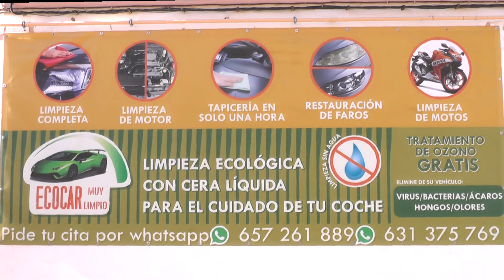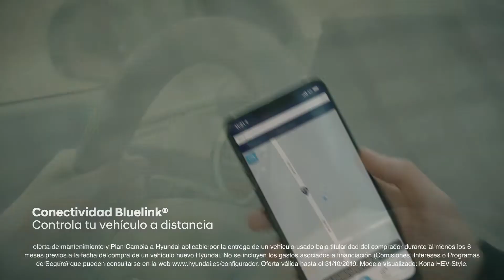El Círculo de Recreo Turolense acoge desde hoy un Ciclo de conferencias sobre la historia de Teruel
El Círculo de Recreo Turolense es el lugar elegido para la celebración de un ciclo de conferencias organizadas con motivo del 850 Aniversario de la Incorporación de Teruel al Reino de Aragón.

Un ciclo que comienza esta tarde con la conferencia "Teruel y su entorno al final del periodo andalusí", a partir de las 20 horas y que correrá a cargo de Javier Ibáñez.

También a las 20 horas, pero en este caso el miércoles 16, Rubén Sáez impartirá una conferencia sobre "Alfonso II y las Órdenes Militares".

Y por último, el lunes 21 de octubre a las 20 horas, tendrá lugar una conferencia sobre “Los primeros tiempos de la villa de Teruel”.